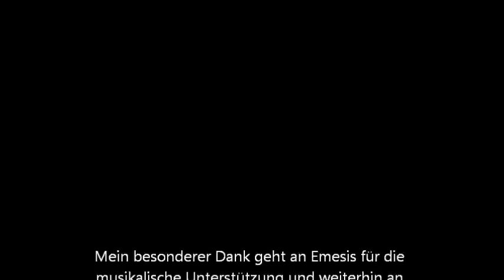MotoGP + Ankerberg 2014 auf dem Sachsenring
Das MotoGP Wochenende 2014 auf dem Sachsenring in Hohenstein-Ernstthal geht zu Ende. Hier ein paar spannende Bilder vom Rennwochenende und von der "geilsten Party des Landes" auf dem Ankerbeg. Viel Spaß damit und fleißig teilen!